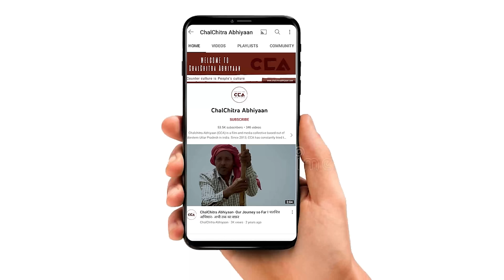राम मंदिर के बारे में राकेश टिकैत क्या कह रहे हैं? Rakesh Tikait's stance on the Ram mandir ?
भारतीय सान यूनियन के द्वारा मंगलवार को पानीपत खटीमा राष्ट्रीय राजमार्ग पर ज़िला मुज़फ़्फ़रनगर के गाँव जागाहेडी के पास टोल प्लाजा शुरू किये जाने के विरोध में महापंचायत की। महापंचायत में पहुंचे भाकियू के प्रवक्ता राकेश टिकैत ने कहा कि कीमत उसी चीज की वसूली जाती है, जो पूरी दी जा रही हो। जबकि यहां सरकार की जोर जबरदस्ती चल रही है। यहां पर सड़क पूरी नहीं बनी, पुल नहीं बनाया गया, इस अधूरे निर्माण के बावजूद किसानों की हाईवे से जुड़ी मांगों को पूरा नहीं कराया जा रहा है।

On Tuesday, A maha panchayat was held in protest against the inauguration of a toll plaza near the village of Jagahedi on the national highway in Panipat Khateema. Rakesh Tikait, the spokesperson for BKU, stated in the assembly that only the price of what is provided should be collected, in contrast to the forceful actions by the government. Despite incomplete construction, with roads and bridges yet to be completed, the demands of the farmers related to the highway are not being fulfilled. Tikait commented that the government has even made Lord Ram a part of its administration.